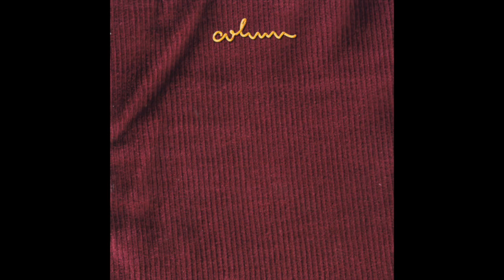column - a year in your garden (Full Album) 2013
a record i made with my brother in 2011-12.

'a year in your garden'